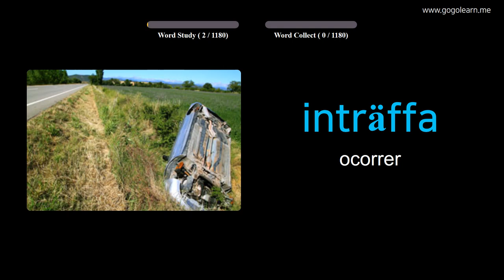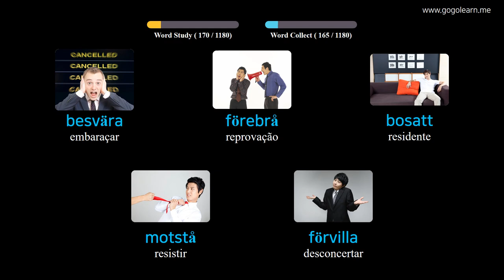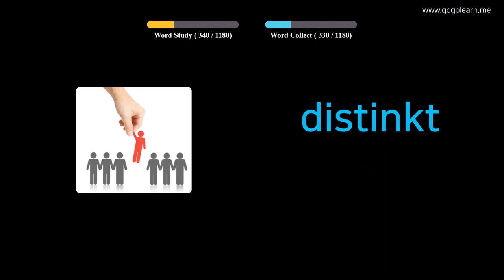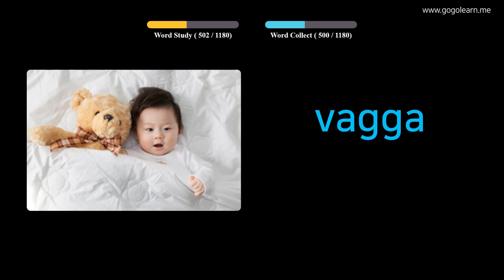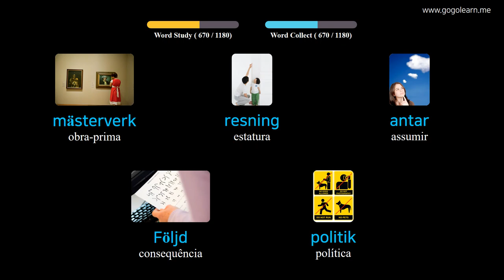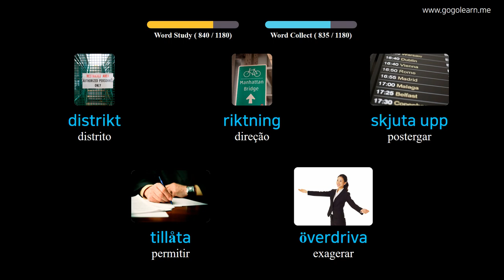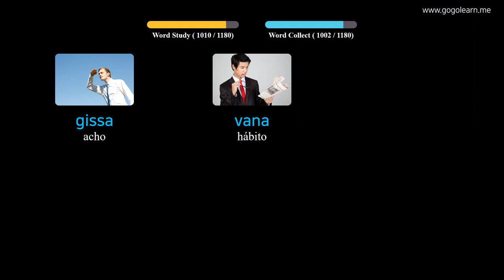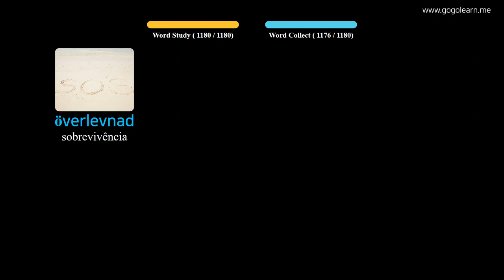Aprendendo Sueco Através De Fotos |Vocabulário Sueco Aluna | Golearn